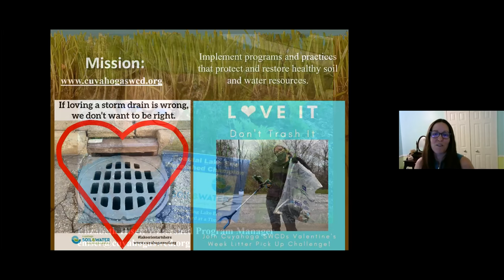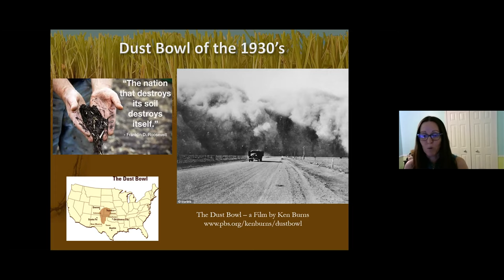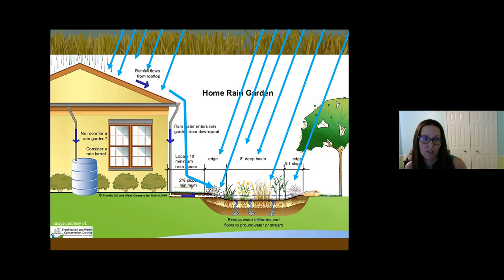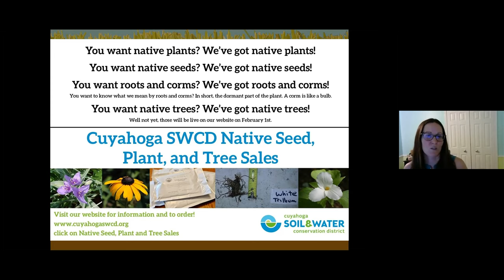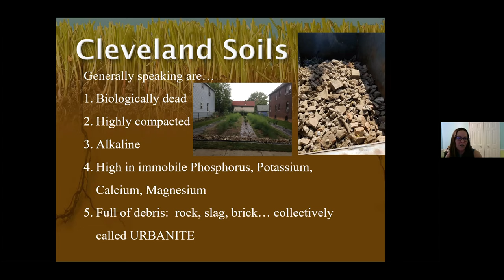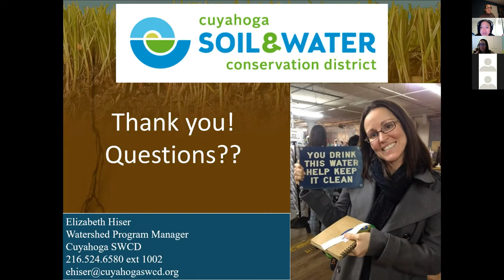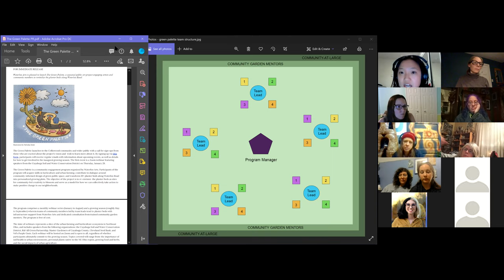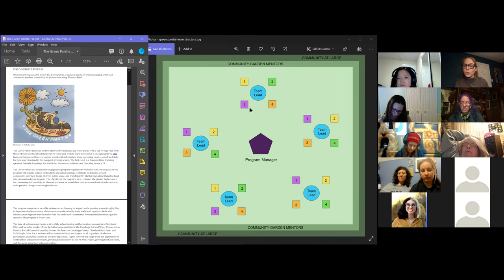The Green Palette Webinar 1: Stormwater, Sustainability & Soils